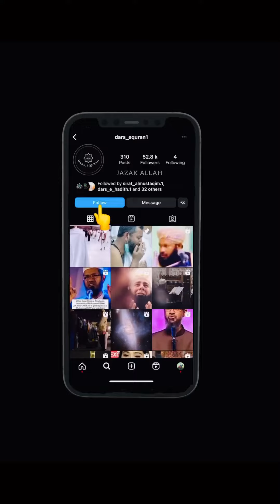allah ke waliyon se mangna shirk Nhi h | Watch Til The end | Allah hidayat de musalmano ko 🤲